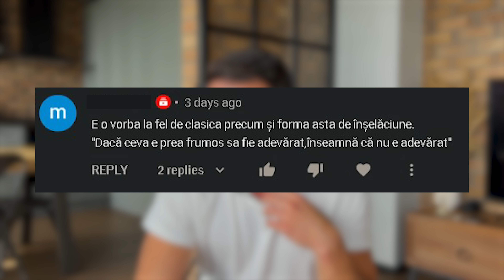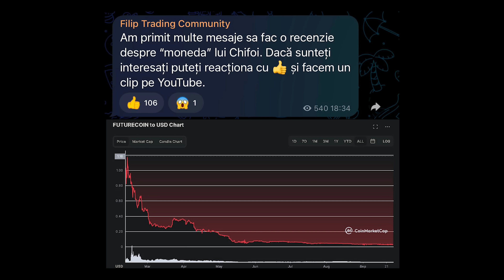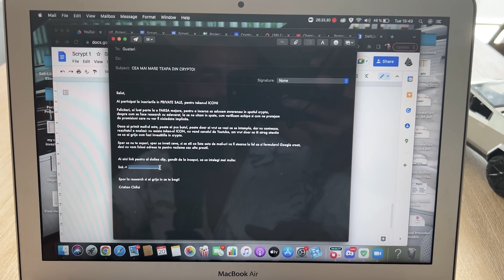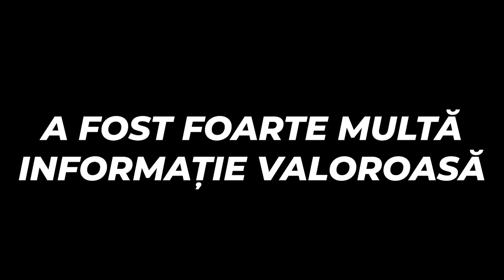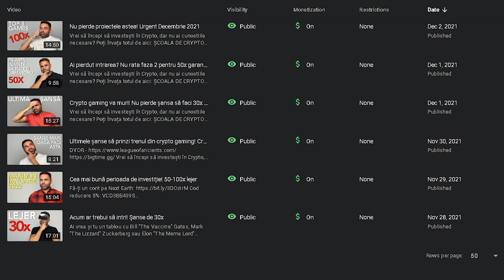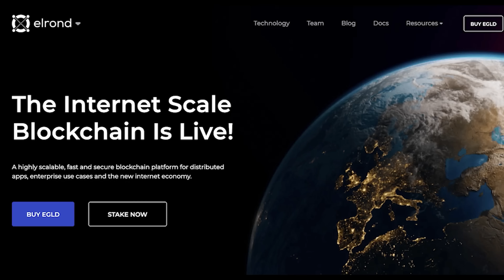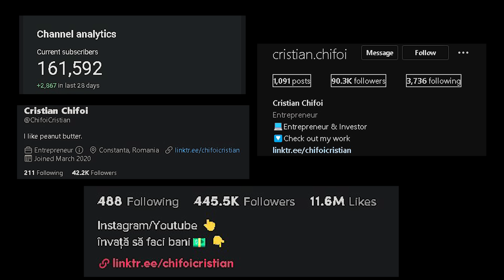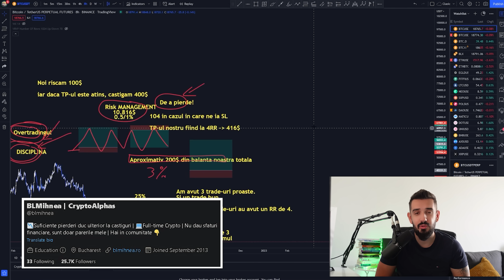Am vândut canalul de YouTube cu 2.5 mil $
Daca vrei mai multa informatie de la mine:
Dacă ai auzit de Elrond și vrei să investești, folosește link-ul și primești până la 10$ reward